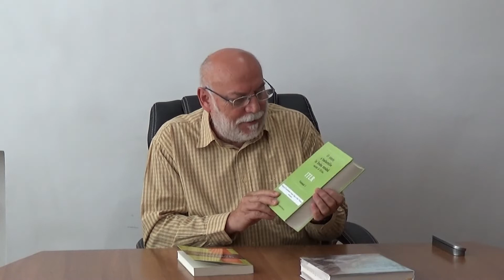CĂRȚILE SĂPTĂMÂNII (20)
Președintele Filialei Iași a Uniunii Scriitorilor din România - Cassian Maria Spiridon prezintă cele mai noi apariții ale scriitorilor membri ai Filialei Iași a USR.